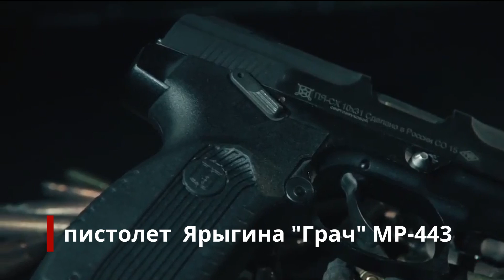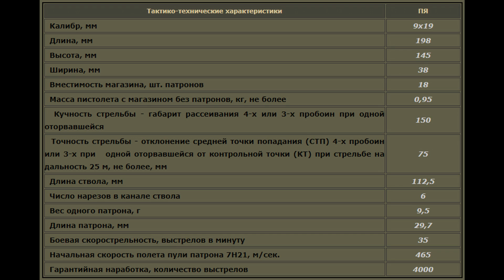История пистолета Грач. Escape from Tarkov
Рассмотрим историю создания пистолета Грач, его основные характеристики и как он представлен в игре Escape from Tarkov.
00:00 Вступление
00:23 История создания пистолета Грач
01:57 Испытания пистолета
02:38 Устройство пистолета
02:34 Принцип работы пистолета
04:20 ТТХ
04:51 Патроны для пистолета
05:23 Неполная разборка
06:18 Основные части и механизмы пистолета
06:31 Опыт использования
07:30 Пистолет Грач в игре  Escape from Tarkov